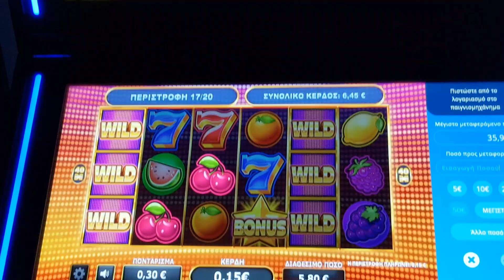play opap 20 free spins